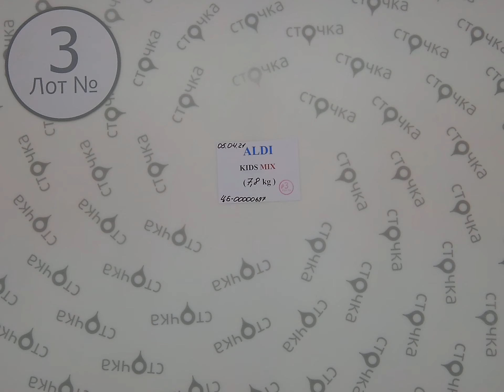ALDI CRANE KIDS MIX 3,Цена за кг. 11 евро ,cток одежда оптом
ALDI KIDS MIX  (лот №3 )
Детский микс (сток )
Страна: Германия
Сезон: Демисезон
Цена за кг.: 11  евро
Цена за мешок: 85.8 евро
Цена за ед.: 1.58 евро